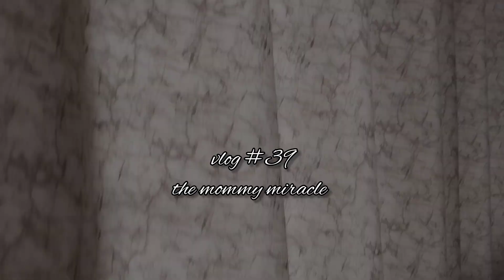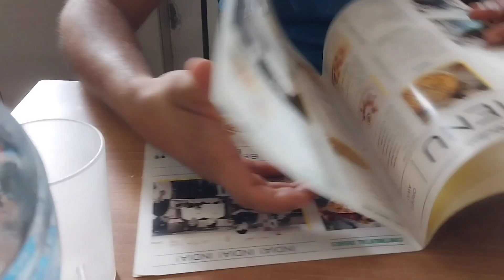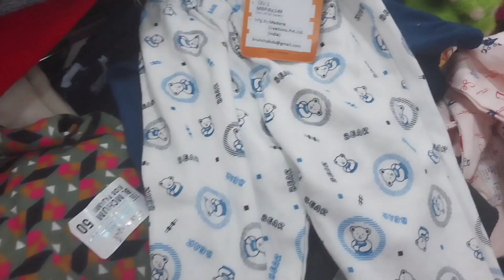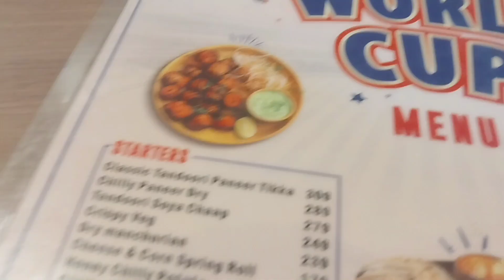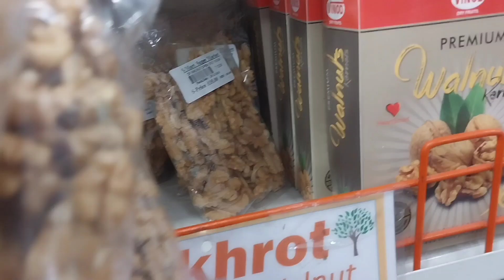Eng) #39 l some random days in my life l hospital bag packed 👶🧳l Indian housewife l silent vlog l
hello,